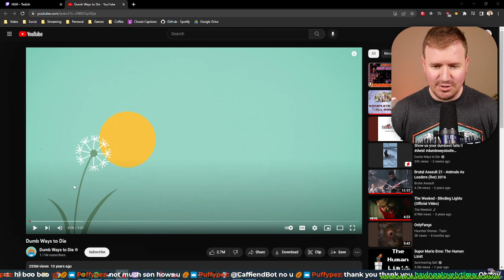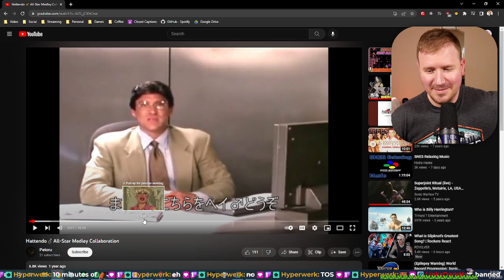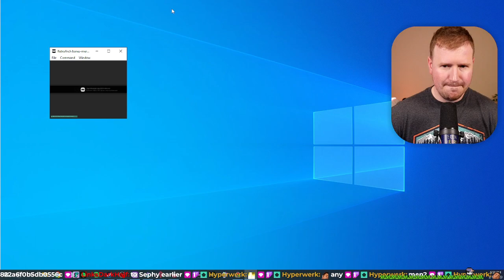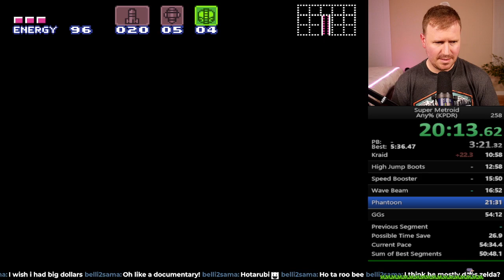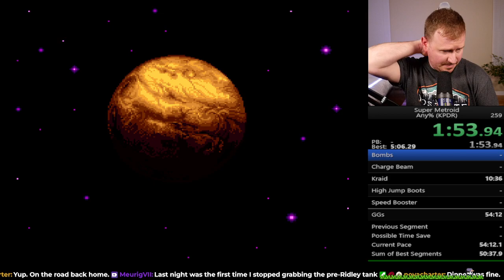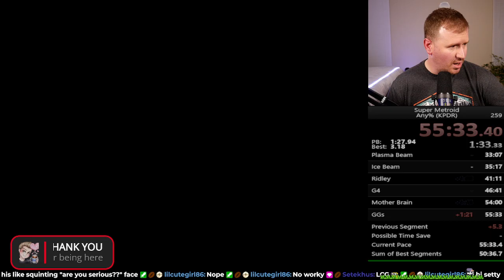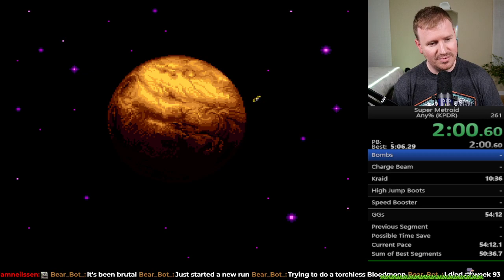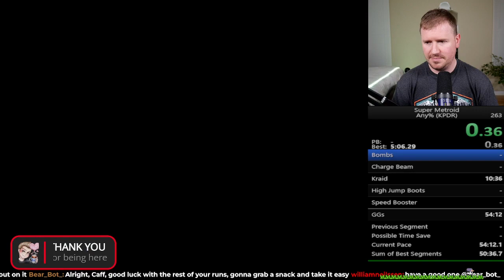2/15/2023 - Super Metroid Any% KPDR Speedruns